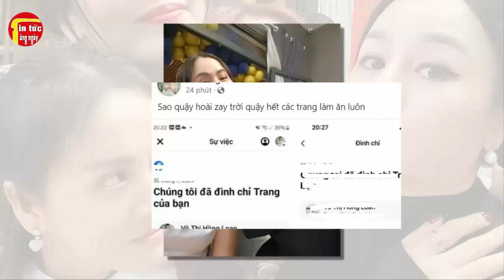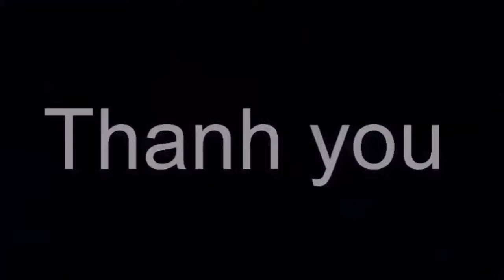CĂNG Tối 30/7: Hồng Loan Gặp Kiếp Nạn Mới Bật Khóc Nức Nở, Chị Ni Lên Tiếng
CĂNG Tối 30/7:  Hồng Loan Gặp Kiếp Nạn Mới Bật Khóc Nức Nở, Chị Ni Lên Tiếng . Tin tức hằng ngày là những thông tin giải trí trong và ngoài nước .